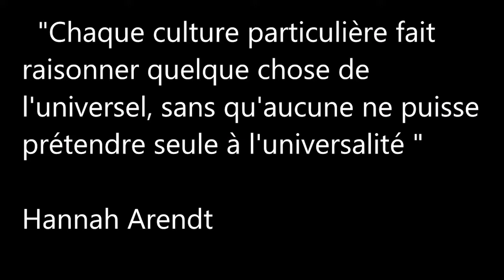Face aux différences culturelles, quelle posture de l'intervenant? par S. Roux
Stéphane Roux, philosophe, superviseur et responsable pédagogique, partage des éléments de réflexion sur la posture de l'intervenant face aux différences culturelles.
Un enjeu dans la posture: en tant qu'intervenant, accueillir, ce qui ne constitue pas sa culture dominante...

Cette vidéo est intégrée aux ressources de la question: Faut-il connaître toutes les cultures des apprenants? de la plateforme Doc en stock, conçue pour accompagner un apprentissage partagé et réussi du français

Vous vous lancez dans l’apprentissage du français auprès de personnes migrantes ?
Ce site vous propose des premiers repères et ressources pédagogiques pour alimenter la mise en place de votre activité.

Doc en Stock est une plateforme animée et alimentée par les Centres Ressources Illettrisme Analphabétisme issus des régions Auvergne-Rhône-Alpes, Nouvelle-Aquitaine, Centre, Normandie, Occitanie, Provence-Alpes-Côte d’Azur.